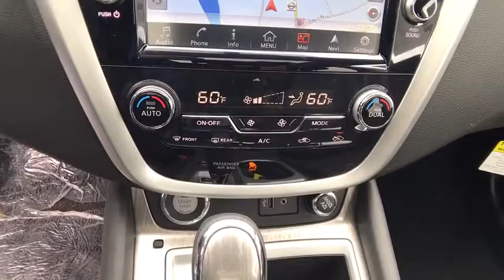2018 NISSAN MURANO Redding, Eureka, Red Bluff, Northern California, Sacramento, CA 18N103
PEARL WHITE New 2018 NISSAN MURANO available in Redding, California at Crown Motors Redding. Servicing the Eureka, Red Bluff, Northern California, Sacramento, CA area.
2018 NISSAN MURANO Platinum - Stock#: 18N103 - VIN#: 5N1AZ2MH8JN123549